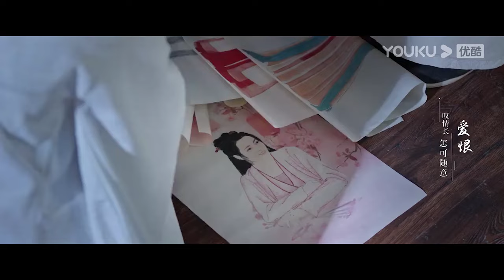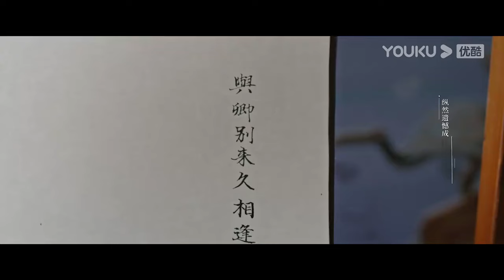安樂來到失蹤太子的寢宮，看到滿屋子的畫像，安樂終於明白太子對自己愛意有多深【安乐传 The Legend of Anle】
安乐传 TheLegendofAnle 迪丽热巴 龚俊 有劇電台 ChineseDrama 中國電視劇 出色中國電視劇 好看中國電視劇 中國電視劇2023 大陸劇 古裝# Subscribe for more Videos點擊訂閱： 熱門大陸電視劇每日更新🎊🎊🎊 Click for complete全集點擊： 【劇情簡介】一个驰骋江湖十载的女“土匪”任安乐愿带领三万水军受朝廷招安，开出条件要做太子韩烨的太子妃，皇帝未同意任安乐的求娶，但给了她大理寺卿的职位。在职期间，任安乐与太子韩烨一路体恤民生，惩恶扬善。然而不为人所知的是，任安乐则是帝梓元，帝家早在十年前就因“叛国通敌”罪名被冤，遭当今圣上满门抄斩，帝梓元是帝家留下的唯一血脉。她在为官期间，查清了当年奸佞之臣党争构陷的黑幕，昭雪了帝家的冤屈。与此同时，她也认识到了这个国家民不聊生，朝野混乱。本抱着复仇之心而来的帝梓元，当外敌入侵之时，她毅然决然放下个人恩仇，与太子一起为国奋战，共御外敌。完成一切之后，帝梓元就此离去，自小与韩烨有过婚约的她依旧未能和太子终成眷属，因病离世，留给韩烨一个大梁的太平盛世。